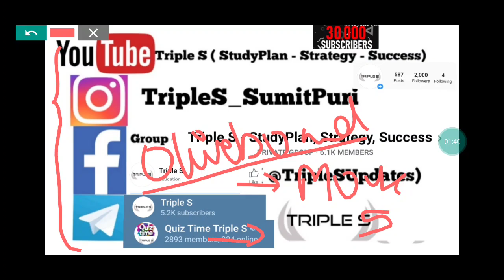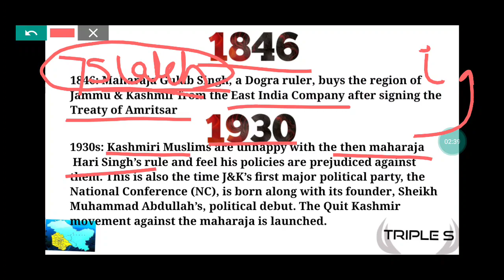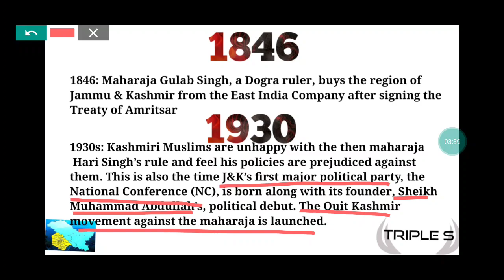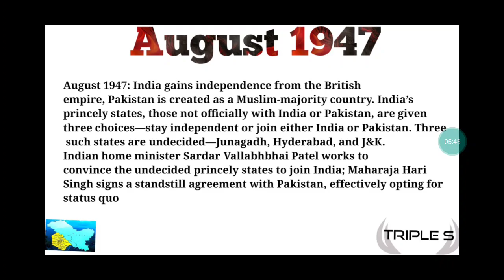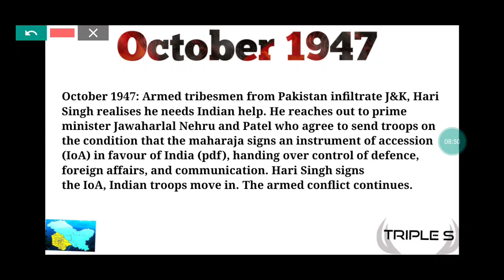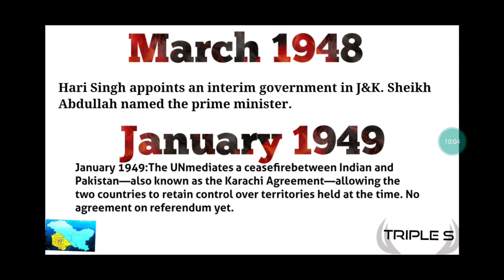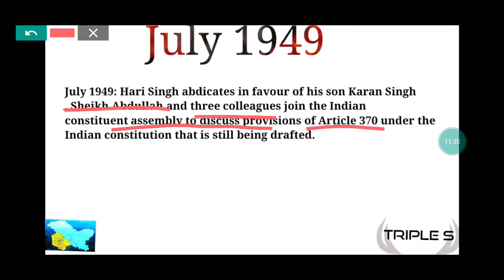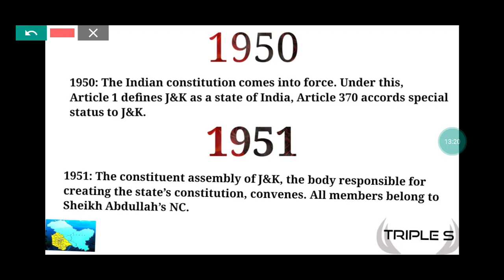History of Jammu And Kashmir - Part 5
Best Book / Mateial for JKSSB Accounts Assistant || Which Book to Buy ?  || Answers to your Queries ||

Good News Important Decision On SRO202

Part 1 - Centrally Sponsored Schemes- Guidelines and objectives || JKSSB UPSC JKPSC(2-3 Marks)

Part 2A - 73rd Amendment Of Constitution Of India || Easy and Simple Way To Learn || JKSSB Accounts Assistan